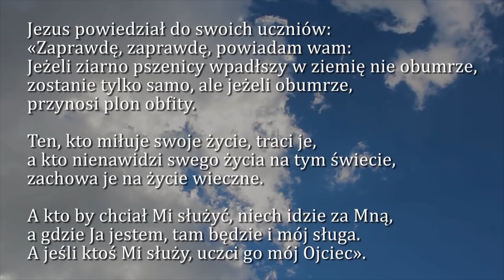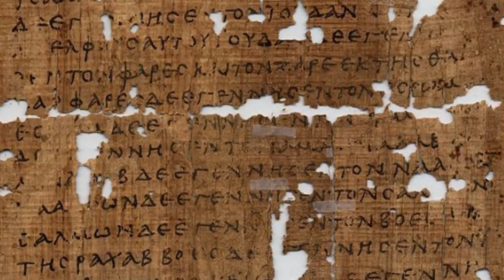Dobra Nowina na dziś | 29 kwietnia - św. Wojciecha, patrona Polski